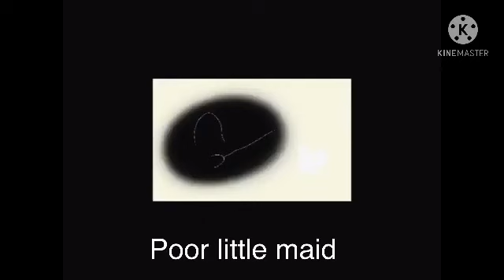Cartoon gecko’s theme with lyrics (read desc)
This creature is not made by me it’s made by my good friend Maciej dinosaur club I gave him this song for cartoon gecko